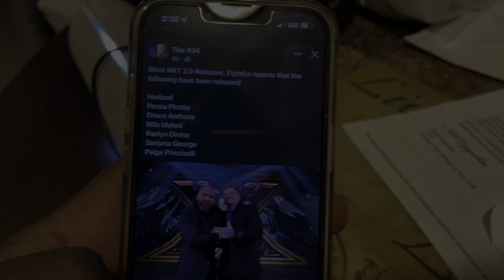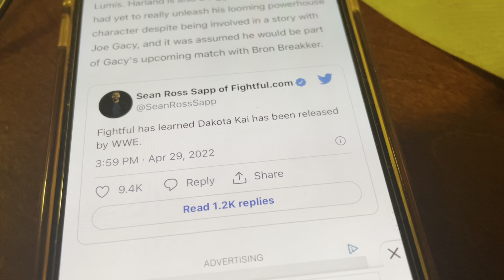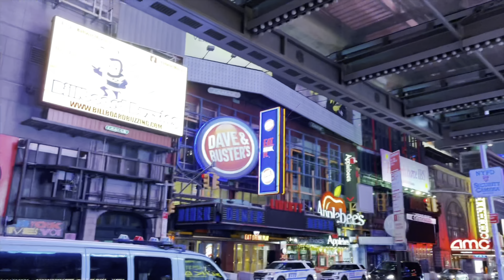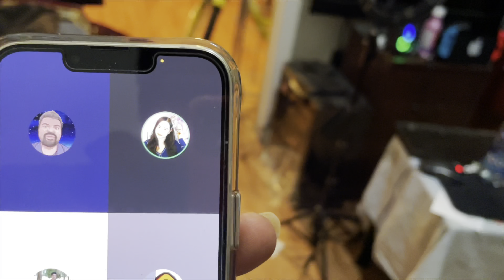Hanging in Times Square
Title: Hanging in Times Square

Drew aka AJ Daniels is here at Times Square to take a sneak peek of Candytopia. Meanwhile, things aren’t going on somewhere in Times Square when things are change.